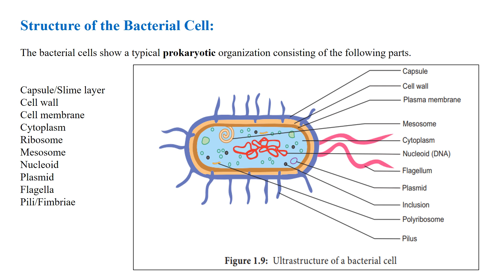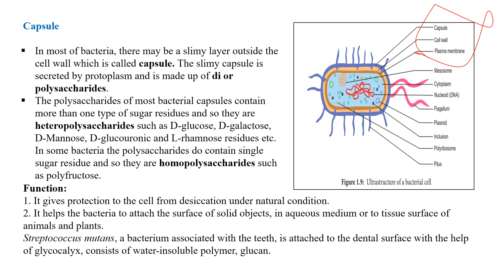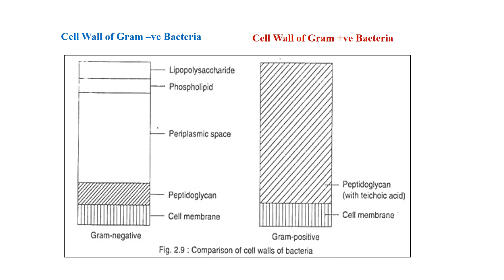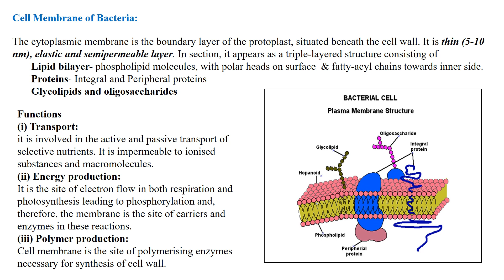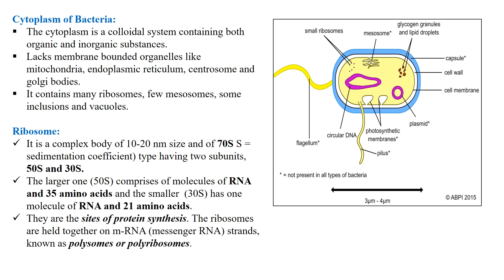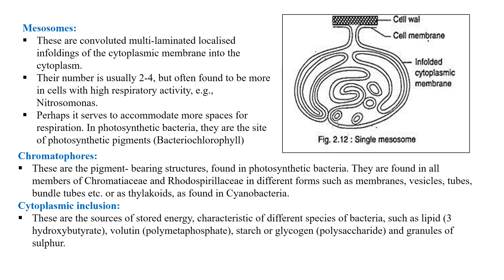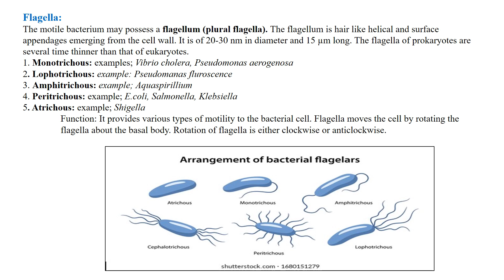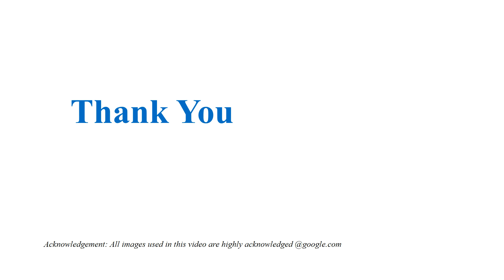II Cell Structure of Bacteria II